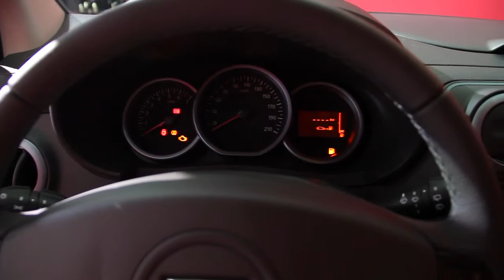No Comment Dacia Lodgy Stepway